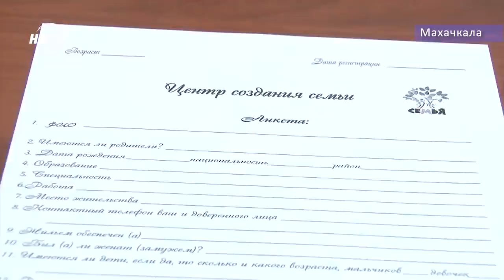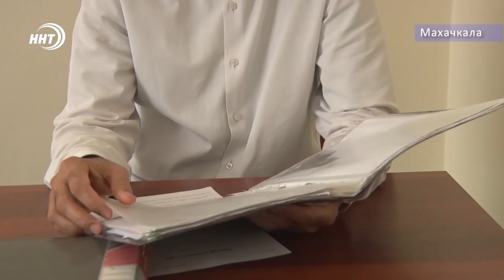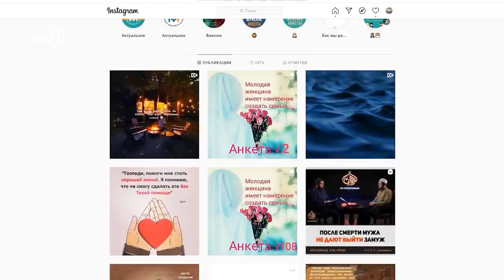Как в Дагестане найти супруга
Найти свою половину один раз и на всю жизнь – дело простое и сложное одновременно. Да и самостоятельно получается это не у всех. В роли сватов в Дагестане зачастую выступают многочисленные родственники, но и тут не всегда всё бывает гладко.

4 года подряд на базе муфтията существует центр создания семьи, где любой желающий может получить помощь в создании семейного очага. С просьбой найти кандидатуру мужа или жены обращаются даже из других стран. Подробнее в сюжете моей коллеги Алины Багиловой.